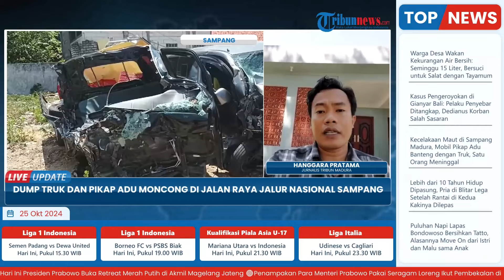Kecelakaan Adu Banteng Dump Truk Vs Pikap di Sampang Madura, 1 Sopir Tewas saat Menuju RSUD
Laporan wartawan, Tribun Madura - Hanggara Pratama
TRIBUN-VIDEO.COM - Insiden kecelakaan dahsyat terjadi di Jalan Raya Jalur Nasional tepatnya, di Desa Pengongsean, Kecamatan Torjun, Kabupaten Sampang, Madura antara mobil pickup dan dump truk, Kamis (24/10/2024).

Ke dua kendaraan yang tengah sama-sama mengangkut barang itu beradu banteng hingga mengalami ringsek di bagian bodi depan. Apalagi kondisi mobil pickup sepenuhnya remuk tak tersisa. (*)

Program: Live Update
Host: Adila Ulfa Muna Risna
Editor Video: Ika Vidya Lestari
Uploader: Ramadhan Aji Prakoso